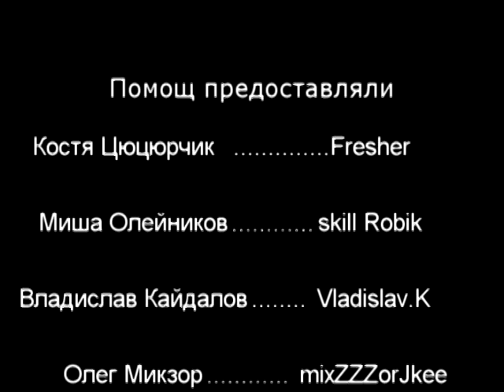playstream # Stanislav.D Never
Облако тегов: CS ▪ CS 1.6 ▪ Monitoring ▪ Контра ▪ Кс ▪ Кс 1.6 ▪ Сервер ▪ Скачать ▪ Поддержка ▪ Глюки ▪ FAQ ▪ Статьи ▪ Ссылки ▪ Команда ▪ Легенды ▪ ASUS ▪ Download ▪ fnatic ▪ Загрузка ▪ Скачать ▪ Community ▪ Группы ▪ Поиск ▪ Аудио ▪ Видео ▪ Фото ▪ Объявления ▪ Headshot ▪ team ▪ Вопросы ▪ Сообщество ▪ Юмор ▪ Мнения ▪ Профиль ▪ Обновления ▪ Steam ▪ Na`Vi ▪ Виджеты ▪ Тест ▪ Приколы ▪ gg ▪ Статистика ▪ gl ▪ GL&HF ▪ Адрес ▪ Сервера ▪ Скрипты ▪ Movie ▪ Box ▪ H@E$ ▪ Распрыг ▪ Мувики ▪ double_duck ▪ CS:S ▪ CS 1.6 ▪ Counter-Strike 1.6 ▪ BunnyHop ▪ LongJump ▪ CountJump ▪ 1337 ▪ e1337 ▪ proffesionals